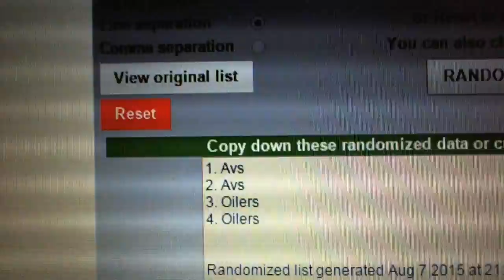C&C #5079 Multi Randoms